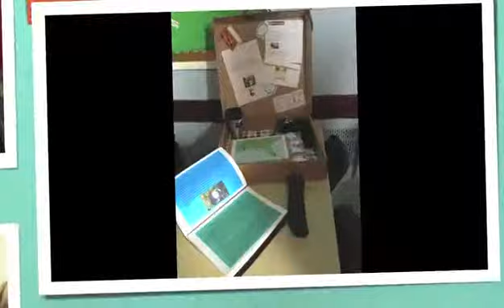2013 Summer Review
St Thomas More House Review 2013